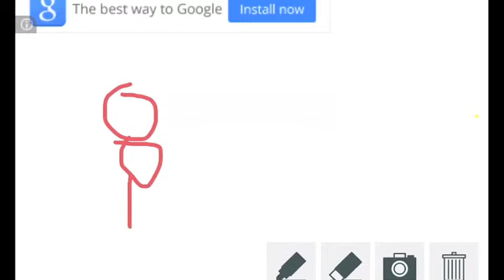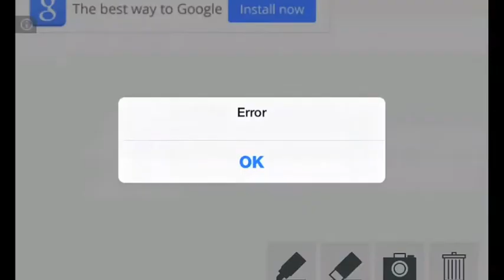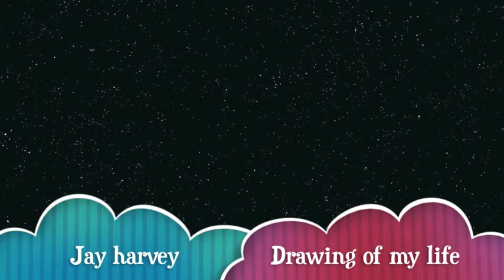Drawing of my life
The Drawing of my life!